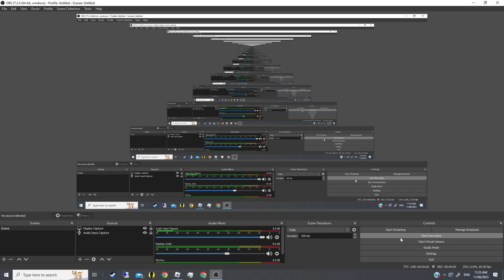Why You Should Never Wear Headphones Again